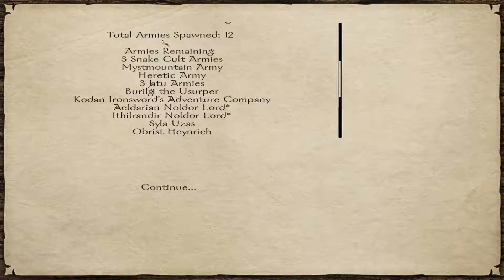Lets Play Mount and Blade: Warband - Prophesy of Pendor (Melekh) #146